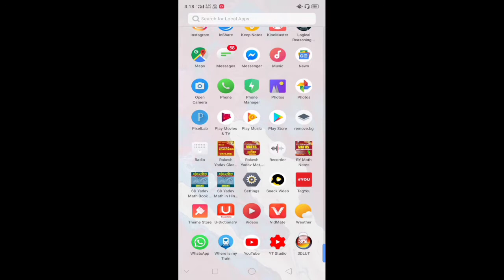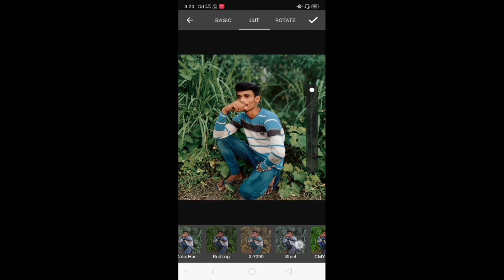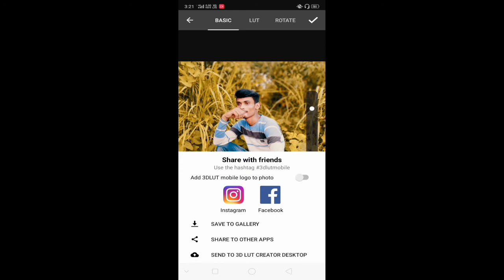Photo Editing Only 5 Second || Photo Background Colour Change || फोटो एडिटिंग सॉफ्टवेयर फ्री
Aaj ki video mein aap log sath share karenge Kaise Aap photo ke background ko change kar sakte hain keval 5 second mein

HO SAKE TO AAJ SE EK VIDEO UPLOAD KARUGA

PLEASE GUYS ISI TARAH SUPPORT BANAYE RKHANA GUYS
DON'T FORGET